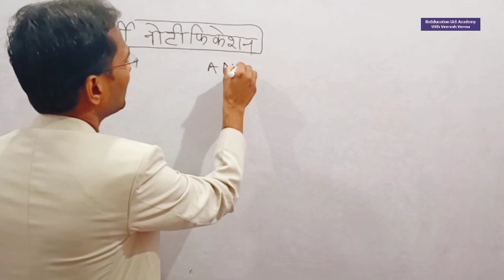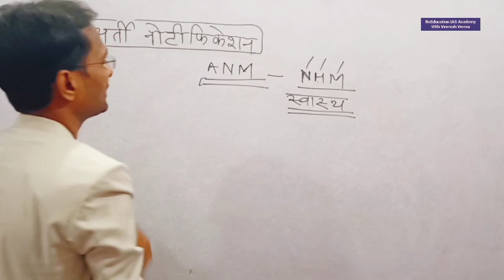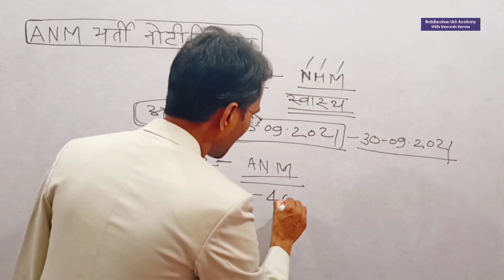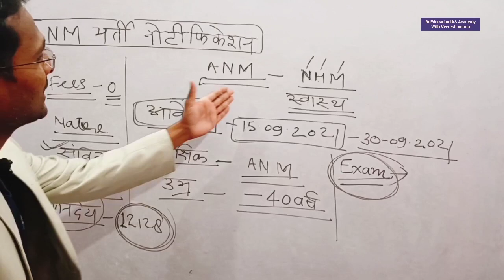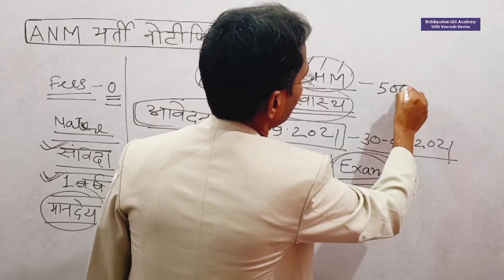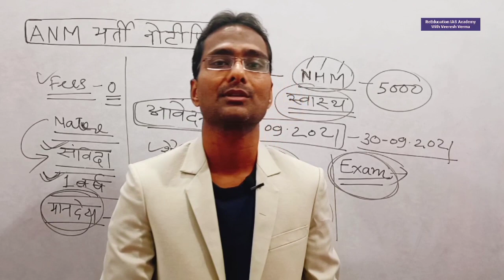एएनएम भर्ती नोटिफिकेशन जारी ANM recruitment Notification ANM bharti 2021 vetan yogyata